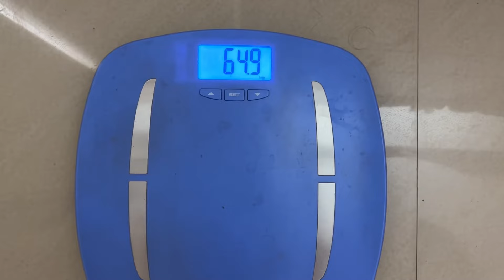I tried Rujuta Diwekar inspired diet for a Week | Day 9 | Indian Veg Weight Loss Diet | Week 2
I tried Rujuta Diwekar inspired diet for a Week | Day 9 | Indian Non Veg Weight Loss Diet | Week 2
| Week 2 ka Day 2

I tried Rujuta Diwekar inspired diet for a Week (for years actually) Day 7 January 7, 2024

SECRET Weight Loss Drink 1 minute | Under 50 Calories: (How I make my buttermilk):

Winter Special Edition Edit with local seasonal vegetables & fruits

My Healthy Weight Loss Diet (I lost 18 kgs with this in 2 years)

Fat Loss Diet on a Plate! what i eat in a day for weight loss

PERMANENT Weight loss BEST WEIGHT LOSS DIET

AMAZING RESULTS - NO STARVING

1/2 kg lost in 2 day | Rujuta Diwekar inspired Vegetarian Indian Weight Loss Diet for a week | Day 3:

New Celebrity Diet every week | I tried Rujuta Diwekar inspired Weight Loss Diet for a Week
Day 1:

Follow the diet properly, no junk then you will surely see results

I tried Rujuta Diwekar Vegetarian Indian Weight Loss Diet | wazan kaise ghataayein ghar pe | Day 2

Rujuta Diwekar is nutritionist of big celebrities like Kareena Kapoor , Karishma Kapoor , Alia Bhatt etc

She helps in maintaing and losing weight the traditional real Indian way by eating simple Indian healthy meals in portion controls by listening to your own appetite

Eat in a crossed legs position
Eat slowly by chewing properly
Eat or drink frequent small meals

Wazan kaise ghataayein ghar ka khaana kha kar??

Lose weight with me the real way
Slow & steady wins the race

I have lost 15-18 kg weight using this simple Indian diet inspired by Rujuta Diwekar mam who is a celebrity nutritionist and Kareena Kapoor Khan’s nutritionist as well

Right nutrition and right food just the way our ancestors used to eat with physical activity and less sitting is the best way to lose and maintain weight for lifetime

With this Simple Indian Diet, if you eat everything as per your appetite with all your five senses
And little bit of exercise and physical work, then surely within 1 month you will start seeing results and then quickly you will lose weight and learn the art to do it forever

I think it’s important to follow the diet for atleast 6 days in a week, and for your 7th day it’s okay to have your favourite cheat meal but in limited quantity and portion control so that hard work of 6 days don’t go in vain

It is best to eat your food cooked in extra virgin coconut oil or mustard oil or even ground nut oil, whatever suits your gut
It’s important to stay away from so called healthy refined oils! Because they do no good to your gut

Do not forget to add 1-2 teaspoons of cow desi ghee in your diet

Also, avoid using aluminium hindolium and non stick utensils
Instead Use mitti ke bartan, haandi, iron, peetal, steel

Eat or drink butter milk or coconut water like snacks every 2-2.5 hours
8 short meals a day is best

Lastly do what suits you the best